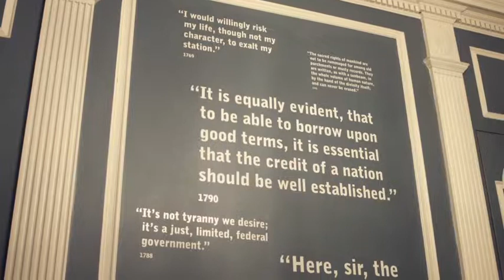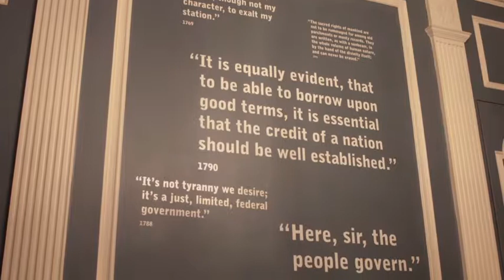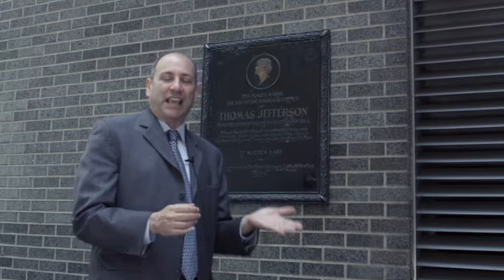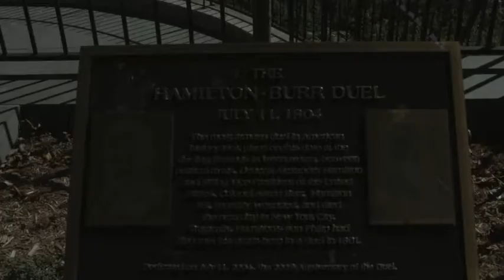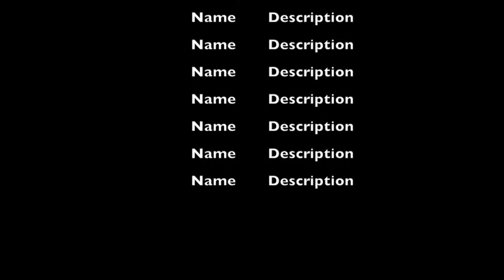Alexander Hamilton Documentary (Full Movie) Channeling Hamilton American History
Alexander Hamilton Documentary : Channeling Hamilton

A Larry Stanley Film (2017) Historians discuss the life of Alexander Hamilton